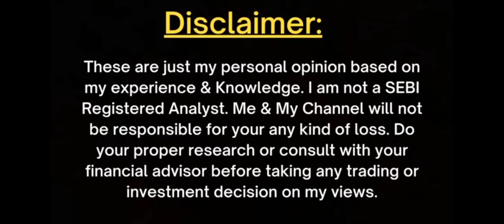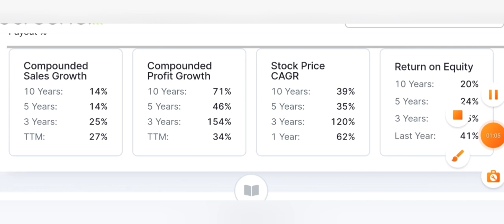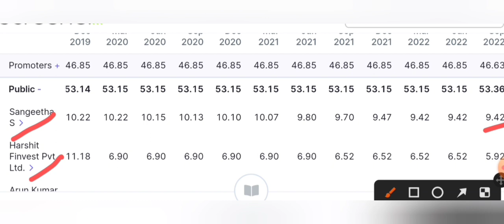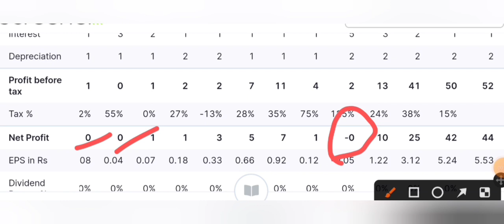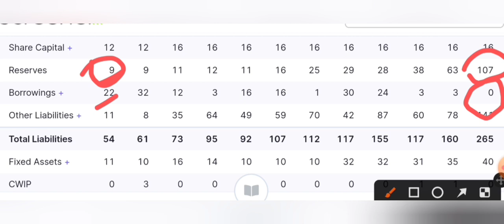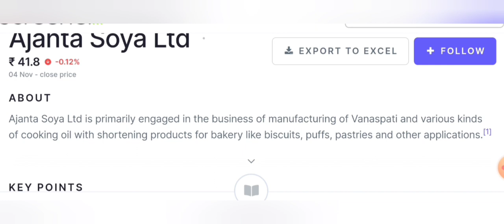Penny stocks below ₹1 | penny stocks to buy now today | Best penny stocks to buy now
Vedanta share latest news today || Vedanta share target price || vedanta dividend

547

1857

today

smkc

Vedanta result today
Vedanta result analysis
Vedanta result..